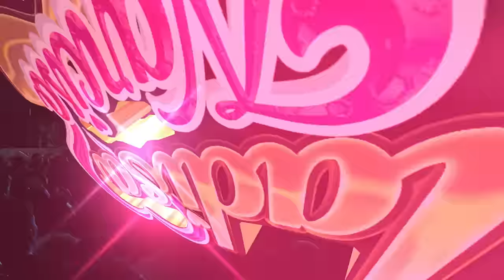♫ Mix Iván Aventura - Cladisa Narciso / Primicia 2024 (HUAYNO Con Requinto Perú) Oficial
​♪ MIX IVAN AVENTURA - @cladisanarciso 💗 Primicia 2024 (HUAYNO Con Requinto Perú) Oficial
Productor General: Jhon Leyva Zorrilla
Sello Discográfico: Clady Producciones / Perú
Video by: Jhon Leyva Producciones

Con la garantía de VISO Music International ♪

♬  (Letra / Lyrics) ♬
Debería odiarte, sin embargo, te extraño

Perdón si no te he podido olvidar, ni con mil botellas de cerveza
Si ando tomando y llorando es por ti
Borracha, me volveré, es por ti...